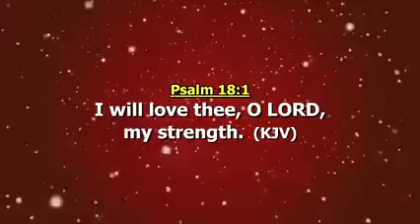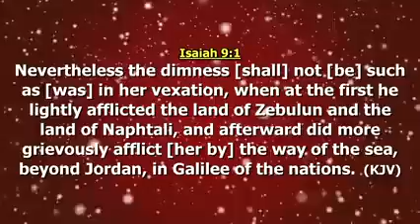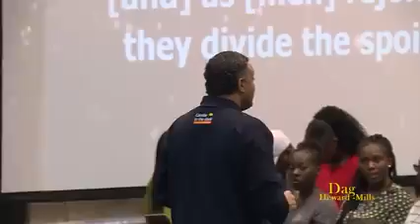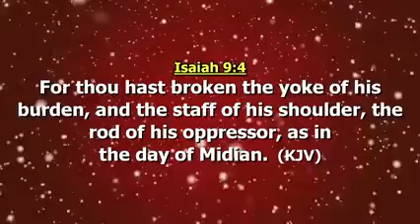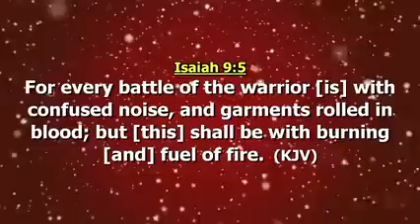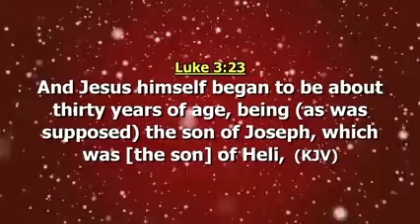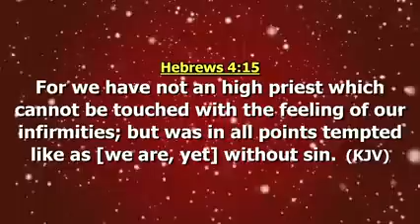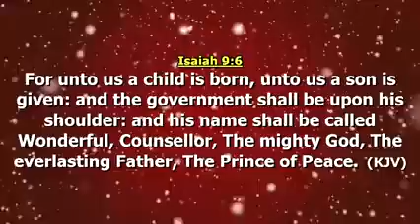CANDLE IN THE DARK - BISHOP DAG HEWARD MILLS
Therefore, if your whole body is full of light, and no part of it dark, it will be just as full of light as when a lamp shines its light on you.”
Bishop Dag Heward Mills